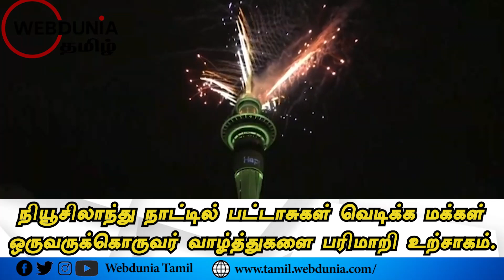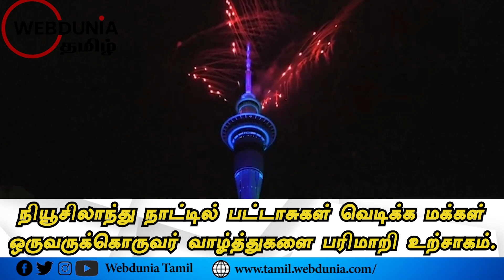உலகிலேயே முதல் நாடான நியூசிலாந்தில் 2023 புத்தாண்டு பிறந்தது.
பட்டாசுகள் வெடிக்க மக்கள் ஒருவருக்கொருவர் வாழ்த்துகளை பரிமாறி உற்சாகம்.